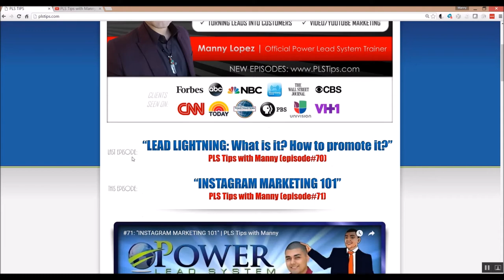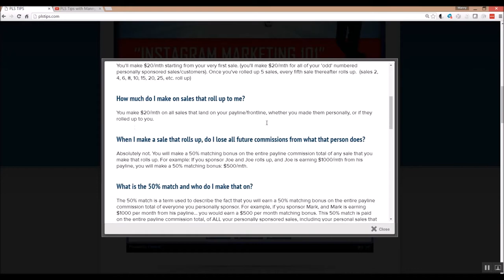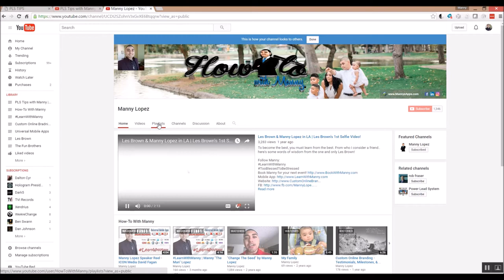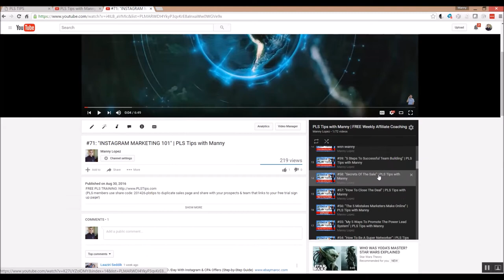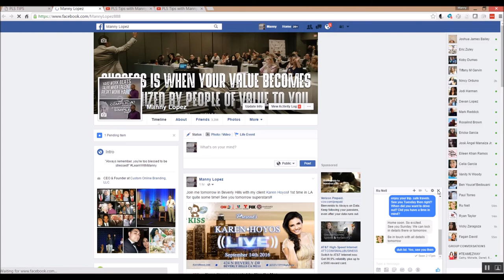#72: "PLSTips.com Overview" | PLS Tips with Manny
This week's topic: "PLSTips.com Overview"